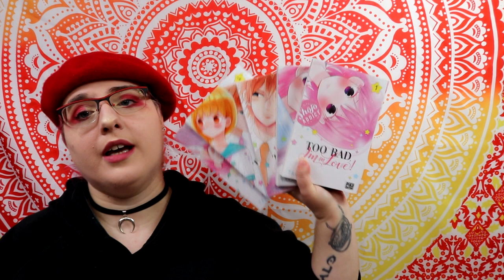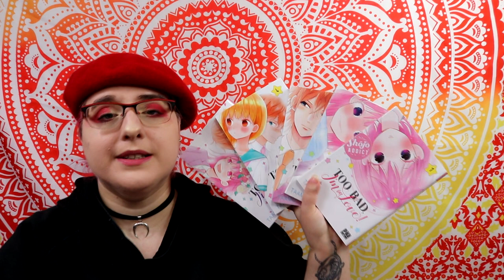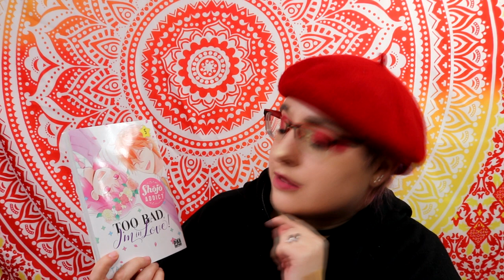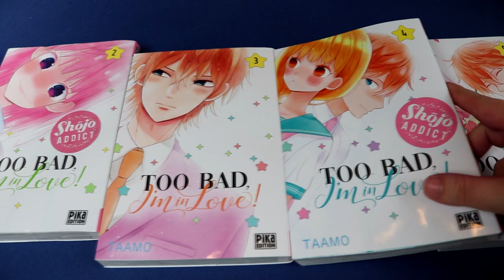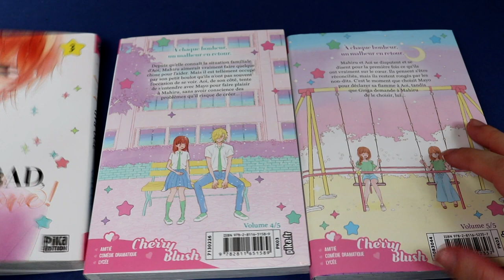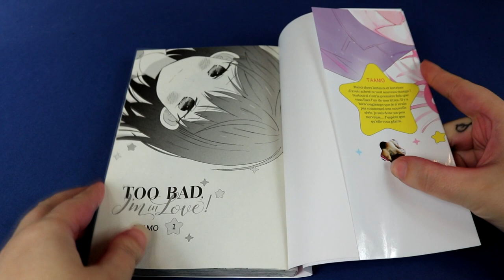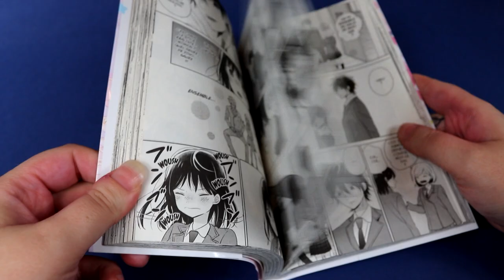[Critique manga] Too bad, i'm in love! (shojo//pika)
Résumé :
Mignonne et populaire, Mayo, la sœur jumelle de Mahiru Yanase, a tout pour elle ! Mahiru, quant à elle, a toujours été « l'autre Yanase », celle qu’on choisit presque par dépit. Pour couronner le tout, à chaque fois qu’il lui arrive quelque chose de bien, le destin se retourne contre elle et ses espoirs sont constamment déçus ! Alors, quand, à son entrée au lycée, Aoi Satomi, un mystérieux beau gosse, n’hésite pas à clamer haut et fort ses sentiments pour elle... Mahiru se dit que la fin du monde n’est pas loin !